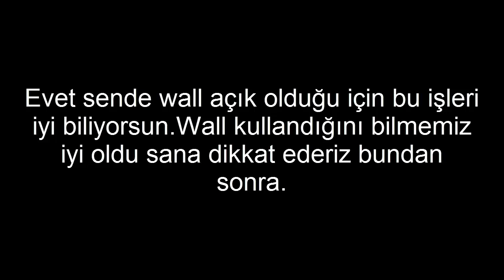First Blood Gerçekleri Zagora Hile Kullandığını İtiraf Ediyor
Benden video var dediğim halde tw isteyen eleman kendinin wall kullandığını söylüyor ne diyim..